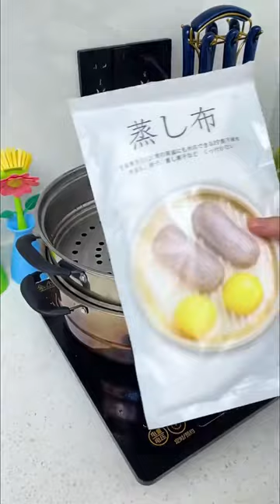Viral items!😍New Gadgets,Smart Appliances, Kitchen Utensils/Home Cleaning/Beauty,Inventions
PURCHASE LINKS ✔️

1. Wall Hanging Garbage Bag Storage Box kitchen Plastic
2. Cover Storage Bag Water-Proof and Dust-Proof Easy
3. Chrome Polished Handheld Bidet Toilet Sprayer Bathroom
4. 5/20PCS Non-Mark Sticker Gripping Pad Photo Wall Double-Sided
5. Kitchen Dish Rack Tableware Bowl Chopstick Storage Box Plastic
6. Waterpoof Toilet Seat Cover Cushion Soft EVA Sticky Toilet Seat
7. Big Space 24L Oxford Cloth Steel Frame Storage Box Clothes Folding
8. Mop 180 Degree Adjustable Retractable Household Mop Flat Ceiling Floor
9. Kitchen Knife Rack Integrated Wall Hanging Chopsticks Cage Draining
10. Manual Juicer Stainless Steel Fruit and Vegetable Lemon Juicer
11. Refrigerator Organizer Dumpling Storage Box Food Storage
12. RULDGEE Semicircle Alfombra New Year's Door Mat Red Festive
13. Wonderlife Disposable steamed stuffed bun steamed bun paper pad
14. Egg Shaker Manual Household Egg Puller Egg Yolk Protein Mixer Skin
15. Window Groove Cleaning Cloth Kitchen cleaning Window Cleaning
16. Aluminum Foil Adhesive Tape Waterproof Duct Tape Self
17. 1Pcs Bathroom Deodorant Shower Drain Stopper Shower
18. Strong decontamination clean kitchen hearth brush gas burner
19. 1pcs New 3D Mouth Mask Support Breathing Assist Help
20. New Electric Air Fryer 4L 5L 6L Large Capacity Smart Automatic
21. Rain Boots Waterproof Shoe Cover Silicone Unisex Shoes
22. 20g/120g Household Mold Removal Gel Tile Pool Mold Removal
23. Hot Folding Shopping Bag Shopping Buy Food Trolley Bag on Wheels
24. 1.2L Stainless Steel Oil Strainer Pot Container Jug Storage Can
25. 10pcs Reusable Fresh Zipper Bag For Food Plastic Bags Fruit
26. New Style Portable Mini Mask Storage Box Moisture-proof
27. Stainless Steel Steamer Rice Cooker Universal Foldable for Buns
28. 60cm Spring Pipe Dredging Sewer Tools,Hair Dredging ,Drain Cleaner
29. Wide Application Durable Wide Application Durable Napkin
30. 1PCS kitchen gadget storage type peeling knife peeler with storage